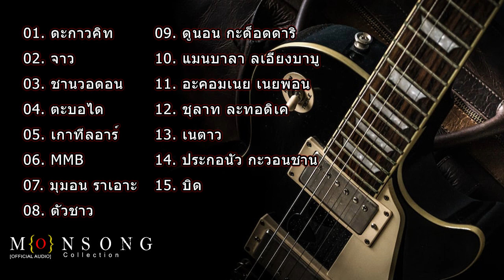Myanmar Rock သီခ်င္းမ်ားစုံစည္းရာ - Rock music playlist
เพลงมอญใหม่ ◀ Myanmar Cock  MonMusicVideos

01. ดะกาวคิท

02. จาว
03. ชานวอดอน
04. ตะบอได
05. เกาทีลอาร์
06. MMB

07. มุมอน ราเอาะ
08. ตัวชาว
09. ดูนอน กะด็อดดาริ

10. แมนบาลา ลเอียงบาบู
11. อะคอมเนย เนยพอน

12. ชุลาท ละทอดิเค

13. เนตาว
14. ประกอนัว กะวอนชาน
15. บิด